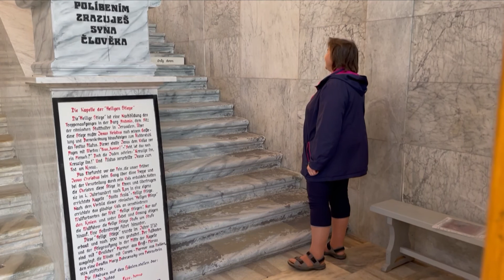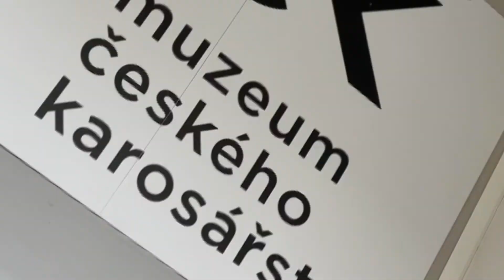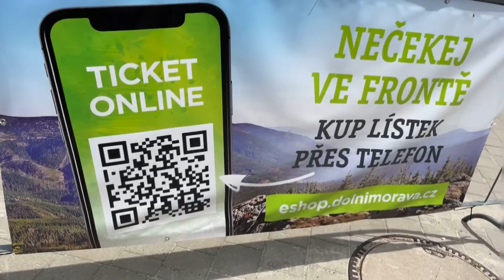Českomoravské pomedzie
FIJET na výlete - Českomoravské pomedzie, sezóna 2022
Scenár a kamera: Ľudmila Novacká,
strih a sprievodné slovo - Vladimír Hulík.